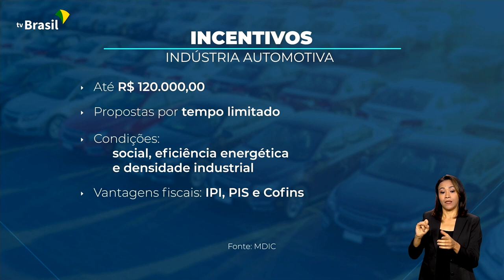GOVERNO ANUNCIA REDUÇÃO DE IMPOSTOS PARA CARROS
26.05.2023: Menos impostos para carros 0km. O anúncio foi feito pelo governo em reunião com representantes do setor automotivo. Os descontos podem chegar a 10,5% para veículos que utilizem mais peças nacionais e que poluem menos.